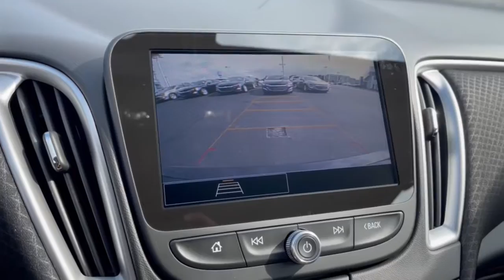2022 Chevrolet Malibu Dublin, Powell, Hilliard, Columbus, Westerville CCN1657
Mosaic Black Metallic New 2022 Chevrolet Malibu available in 2589 Billingsley Rd., Columbus, Ohio at Ricart Chevrolet Buick GMC. Servicing the Dublin, Powell, Hilliard, Columbus, Westerville, OH area.

Jet Black Cloth.brbrRecent Arrival!brThis Vehicle has the following Equipment : Interior Protection Package (LPO) (All-Weather Floor Mats and Cargo Mat) Preferred Equipment Group 1LS Jet Black Cloth 16 Aluminum Wheels 4-Wheel Disc Brakes 6 Speakers 6-Speaker Audio System Feature 6-Way Manual Driver Seat Adjuster 6-Way Manual Front Passenger Seat Adjuster ABS brakes Air Conditioning Alloy wheels AM/FM radio Brake assist Bumpers: body-color Compass Delay-off headlights Driver door bin Driver vanity mirror Dual front impact airbags Dual front side impact airbags Electronic Stability Control Emergency communication system: OnStar and Chevrolet connected services capable Exterior Parking Camera Rear Four wheel independent suspension Front anti-roll bar Front Bucket Seats Front Center Armrest w/Storage Front reading lights Fully automatic headlights Illuminated entry Knee airbag Low tire pressure warning Occupant sensing airbag Outside temperature display Overhead airbag Overhead console Panic alarm Passenger door bin Passenger vanity mirror Power door mirrors Power steering Power windows Premium audio system: Chevrolet Infotainment 3 Plus Premium Cloth Seat Trim Radio: Chevrolet Infotainment 3 System Rear anti-roll bar Rear side impact airbag Rear window defroster Remote keyless entry Remote Vehicle Starter System Security system Speed control Split folding rear seat Steering wheel mounted audio controls Tachometer Telescoping steering wheel Tilt steering wheel Traction control Trip computer Variably intermittent wipers Wireless Apple CarPlay/Android Auto and Wireless Apple CarPlay/Wireless Android Auto. Mosaic Black Metallic 2022 Chevrolet Malibu LS 1LS 4D Sedan 1.5L DOHC CVT FWD 29/36 City/Highway MPGbrWe can Come to you. Free pick up and Delivery for Service And Sales! We bring a sanitized vehicle to you! We can also evaluate your trade at your home or Office. Calls us for Details and an appointment. Must Finance thru GM Financial to qualify.